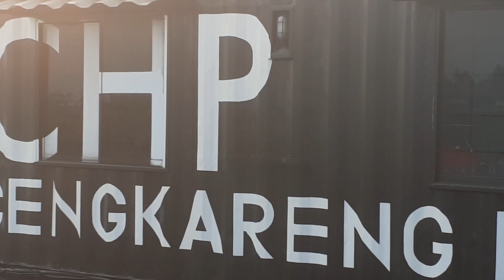Safely Landing After Mission From Jogjakarta Kamis 3 Agustus 2023, Thanks To All Crew Bell 505 JRX